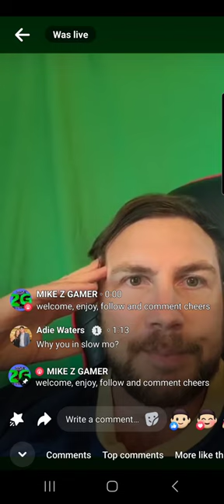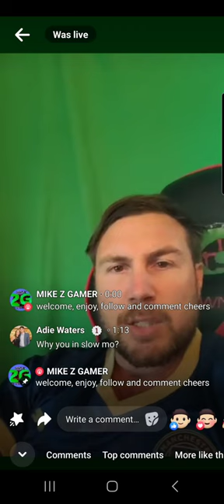1ST FACEBOOK STREAM NEEDS A EXORCIST